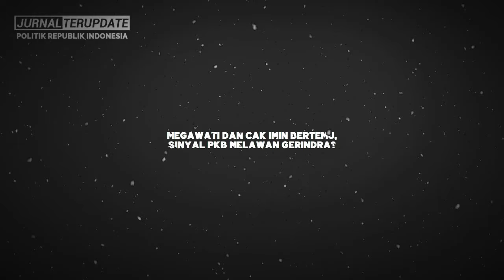GIMANA PRABOWO GAK KELIMPUNGAN🔥❓MENJELANG PILPRES, MEGA-CAK IMIN AKAN BERI KEJUTAN TAK TERDUGA INI😱❓